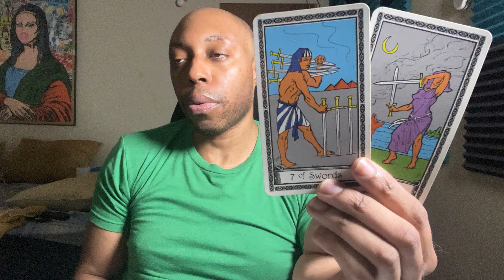CANCER-BEING LED BY YOUR OWN HIGHER POWER